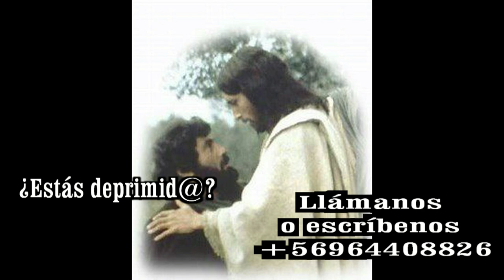GOTITAS DEL ESPIRITU SANTO AÑO 3 NUMERO 232 3 ABRIL